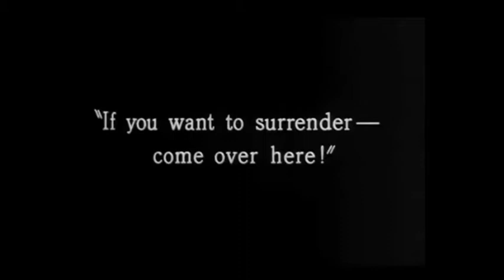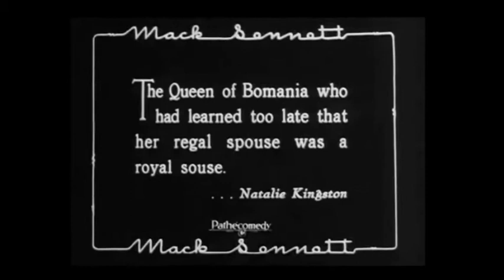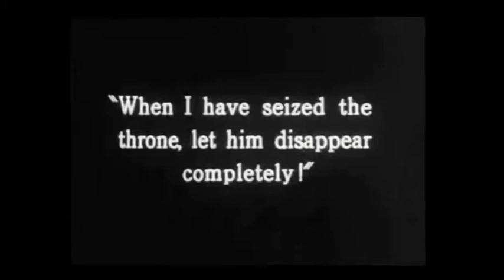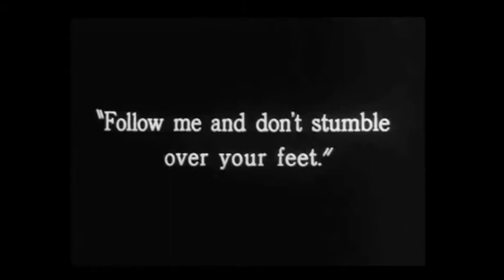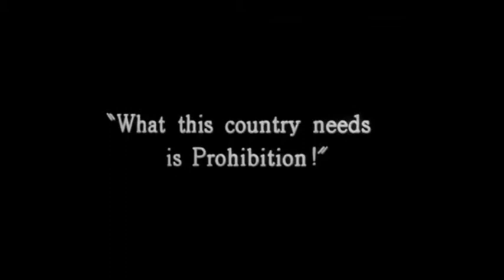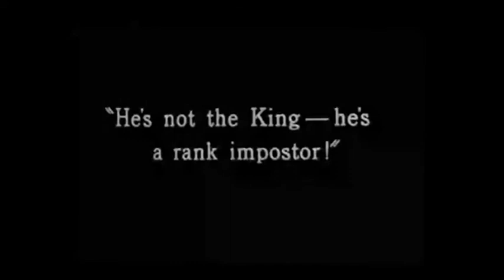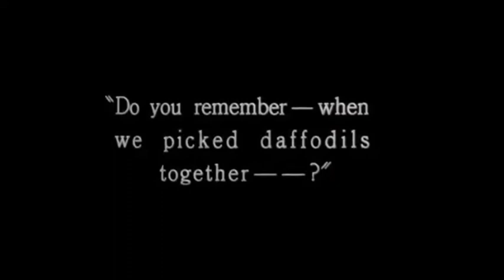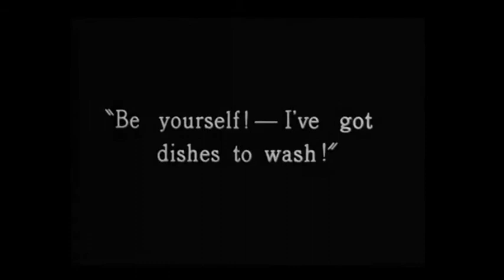Soldier Man (1926)